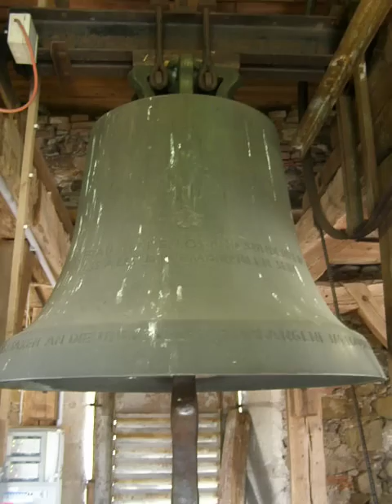Saxen Pfarrkirche Vollgeläute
Vollgeläute der Pfarrkirche Saxen (Oberösterreich)

Die 4 Glocken erklingen in den Tönen e´ gis´ h´ cis´´

Die Glocke 1 wurde 1958 in St Florian gegossen.
Die Glocke 2 wurde 1949 von Oberascher in Sonderlegierung gegossen.
Die Glocke 3 wurde 1949 von Oberascher in Sonderlegierung gegossen.
Die Glocke 4 wurde 1949 von Oberascher in Sonderlegierung gegossen.

*Sondergeläute*

Herzlichen Dank an den Herrn Pfarrer